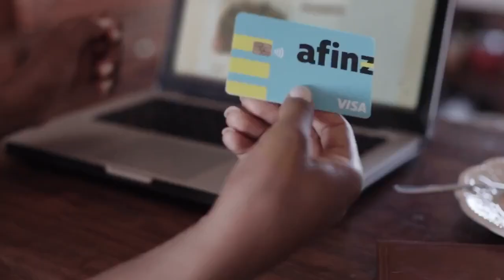Negocie Sempre - DIÁRIO FINANCEIRO #62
Continuando a série de como sair das dívidas a dica da vez é: negocie sempre que possível e compre a vista para tentar ganhar descontos.

Apoio: Afinz